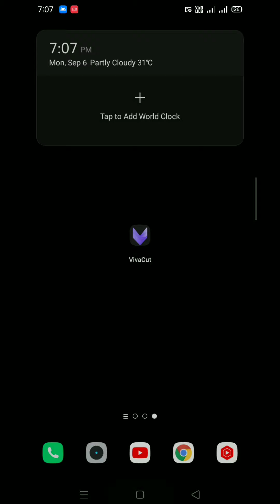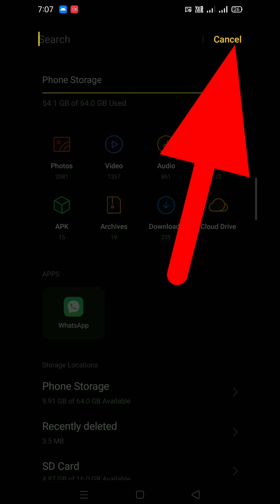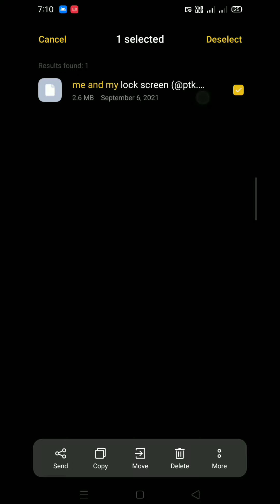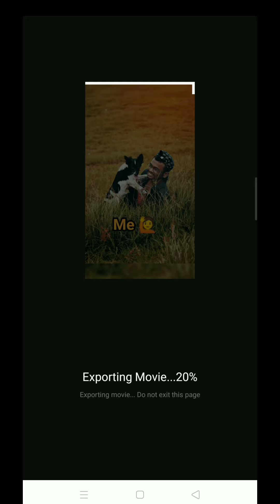New reels trend me lock screen my instagram video editing । me and my lock screen instagram reels ।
Hello dosto !

About video

Guys is video me new reels trending video ka tutorial bataya wo bhi aisa trick bataya jisme ki apko video edit karne ki jarurat nahi hai padegi. Ye video apke liye usefull ho sakta hai to umeed hai apko ye video pasand aayegi.

1 new reels trend me lock screen my instagram video editing
2 me and my lock screen instagram reels
3 me lock screen my instagram status
4 me lock screen and my instagram reels editing
5 how to make me and my lock screen reels
6 how to make me lock screen and my instagram video
7 reels me my lock screen and my instagram reels  kaise banaye
8 me and my lock screen status kaise banaye
9 reels new trend me and my lock screen
10 instagram trending me and my lock screen tutorial